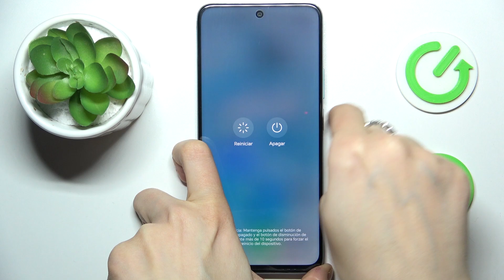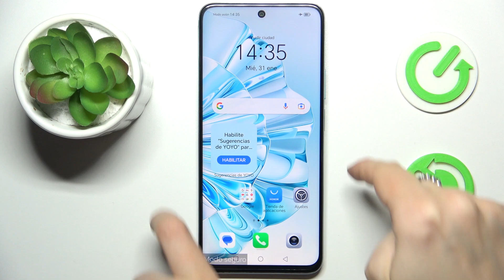Cómo entrar al Modo Seguro en Honor X7b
En este tutorial, aprenderás cómo entrar y salir del Modo Seguro en tu Honor X7b. Descubre cómo utilizar esta función para solucionar problemas de software al iniciar tu dispositivo en un entorno seguro y cómo volver al modo normal cuando hayas terminado.

¿Cuáles son los pasos para salir del Modo Seguro en mi Honor X7b?
¿Dónde se encuentra la opción para activar el Modo Seguro en mi Honor X7b?
¿Es seguro utilizar el Modo Seguro en mi Honor X7b para solucionar problemas de software?